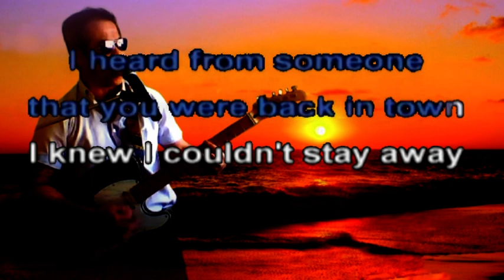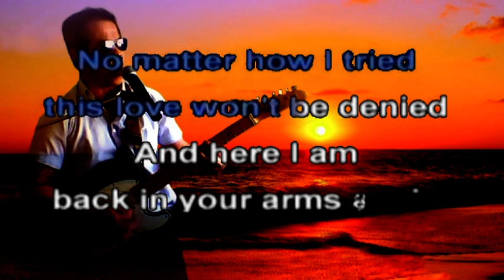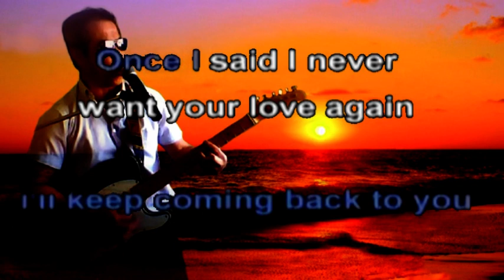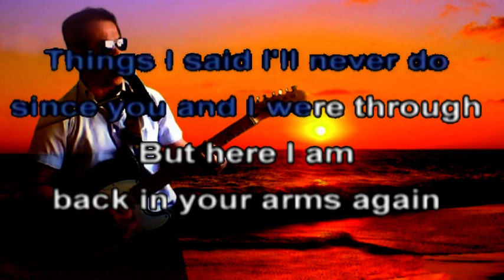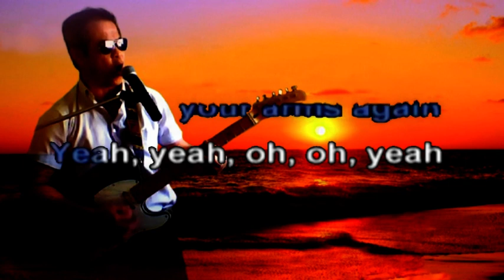Back In My Arms Again - Karaoke